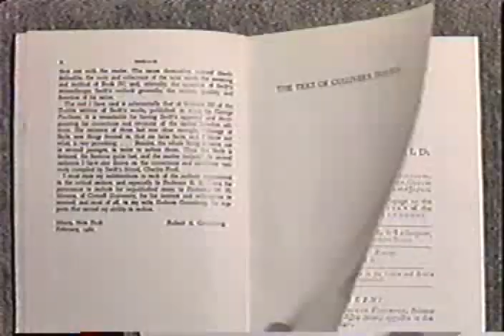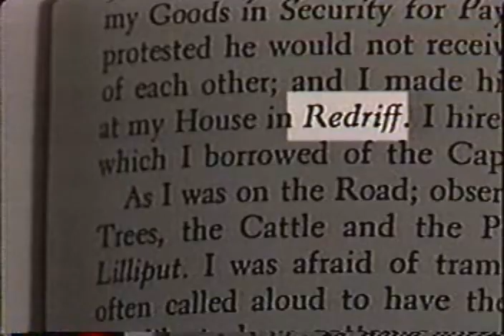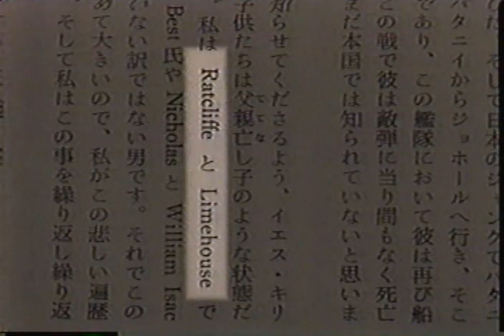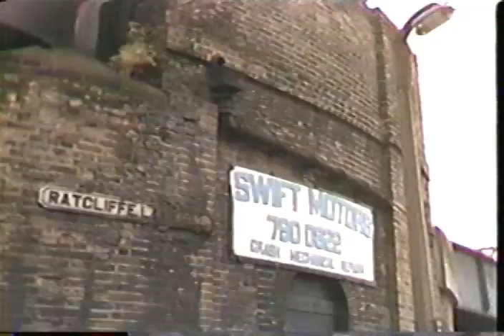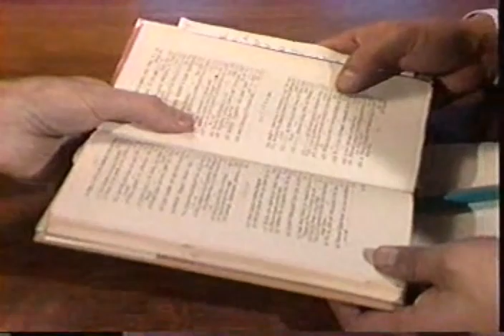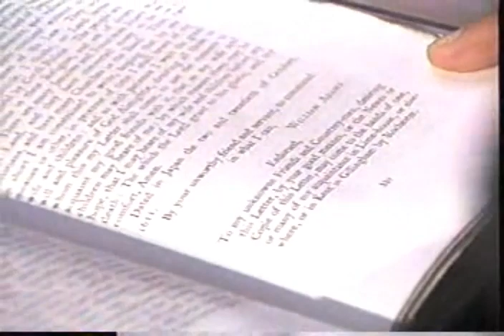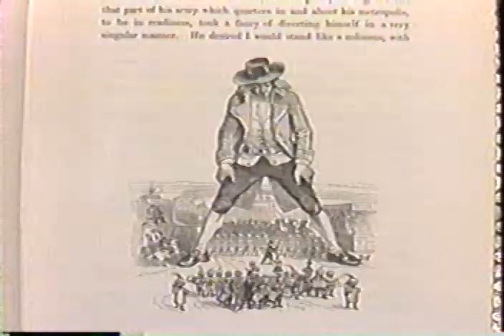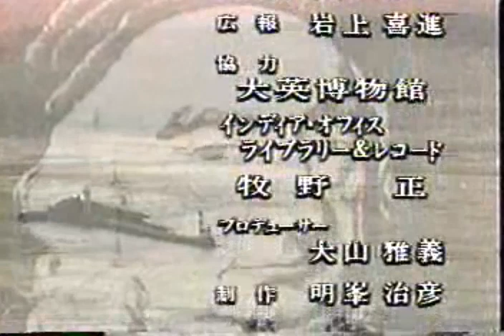TVムック ガリバー旅行記の謎？ ～ガリバーは意外な人物！～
TVムックとして放送された分です（1987年頃）
［提供］日本たばこ